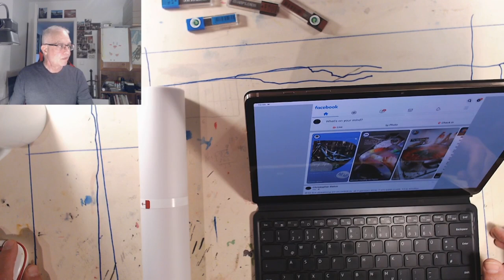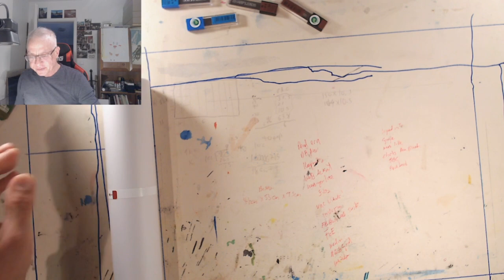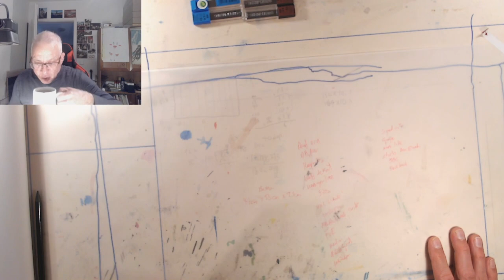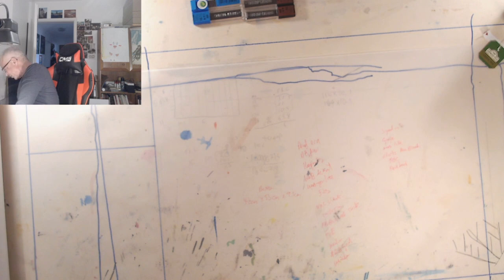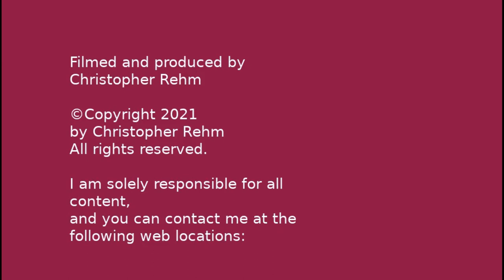ep15 twtich 2021-12 18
live painting, fachwerkhauser, the train station at wenigerode